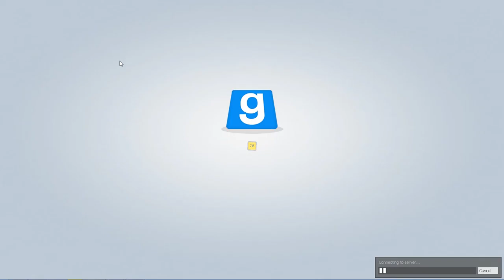Gmod Prop hunt Ep.6 |"sandy water"| w/ friends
The Wolf Pack
Friends IG: